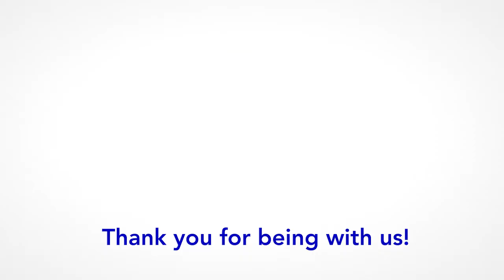Did God Create the Universe—or Become It? - HELMUT 2022-01-09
Satsang by HELMUT with English translation
Reading by YOGINDRA